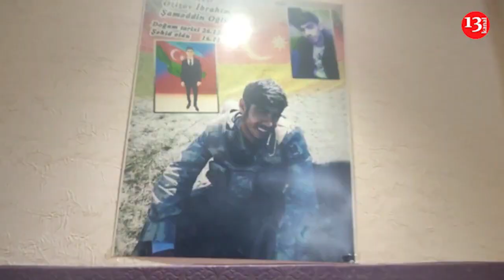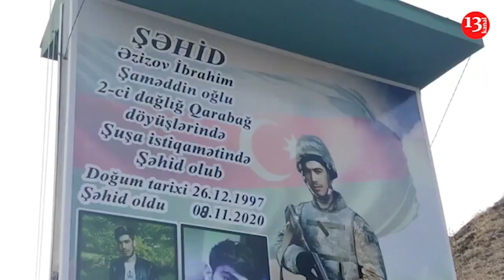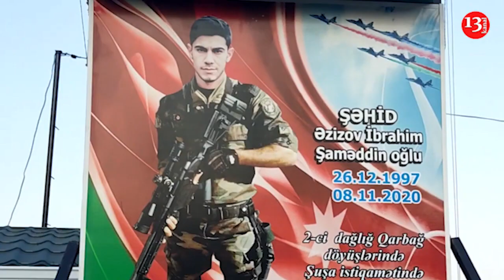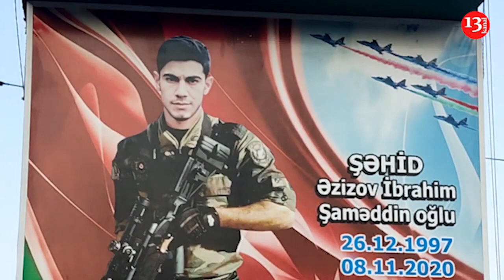"Şəkillərinə baxıb, deyir ana, gedək ataya, NƏ DEYİM, NƏ CAVAB VERİM?"-23 yaşlı ŞƏHİD İBRAHİM ƏZİZOV